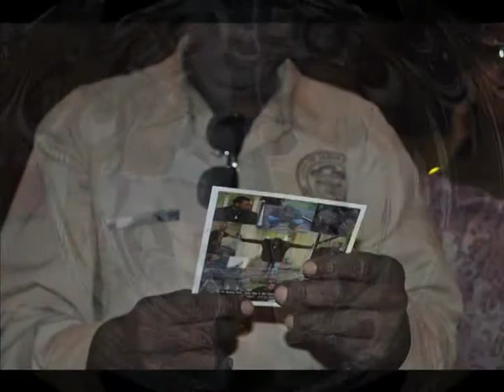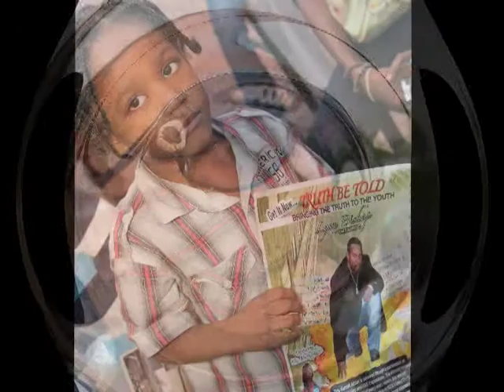Lynx Bishop Photos1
Photos from shows and fans